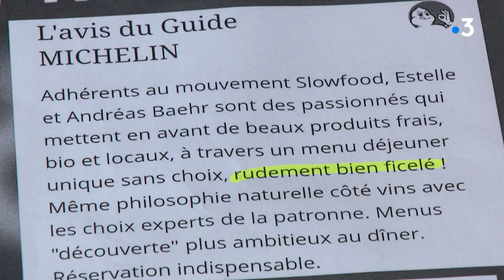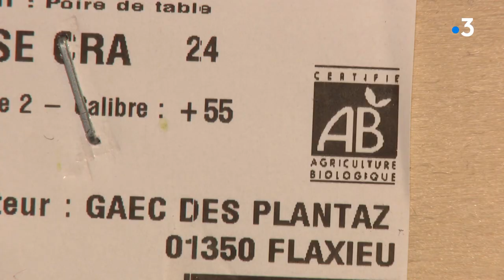Bourg-en-Bresse (Ain) : Le restaurant Scratch décroche une étoile verte